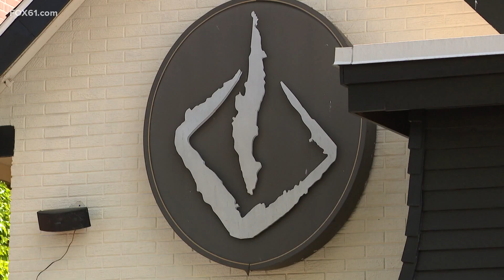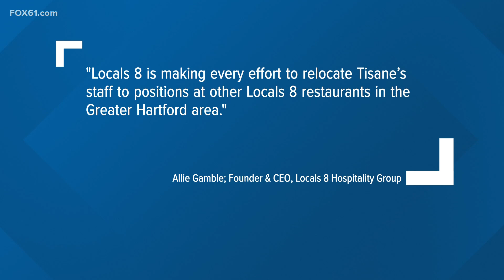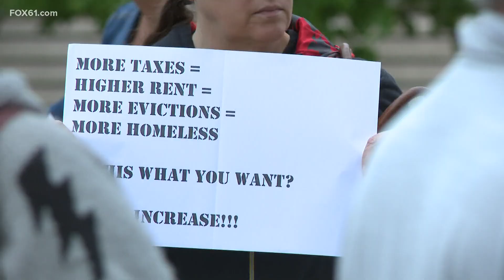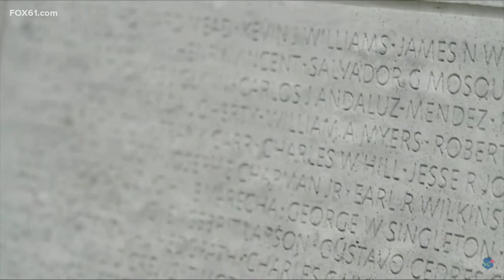Top stories in Connecticut for May 13, 2024 at 10 p.m.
These are the top stories in Connecticut for May 13, 2024 at 10 p.m.